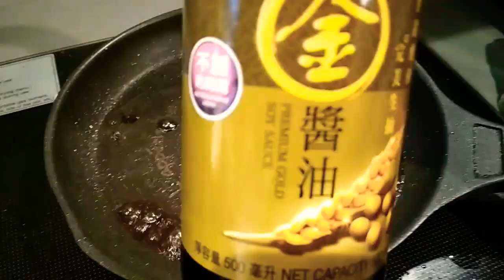OKRA BACON ROLLS/mhaivlogs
God bless 😘

Mhai